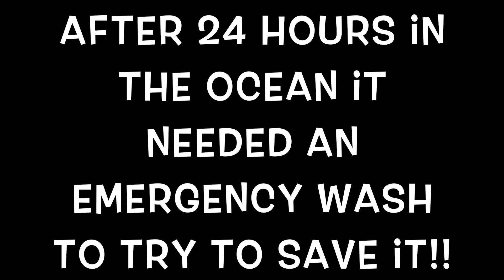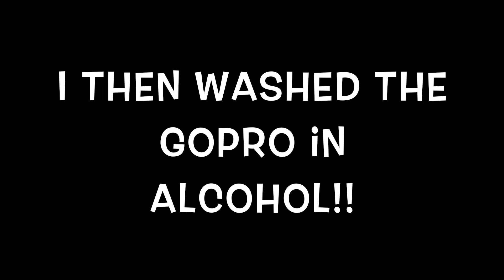Drone and GoPro bath!!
My Phantom 2 Drone landed in the sea. After rescuing it 24 hours later from the ocean it needed and emergency wash to try to save it.